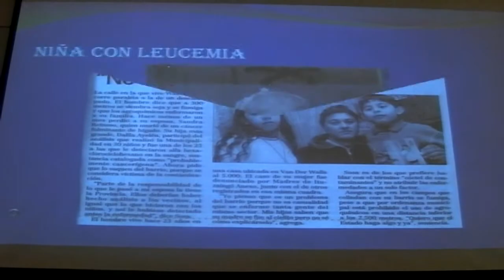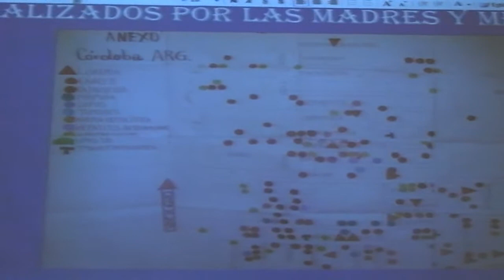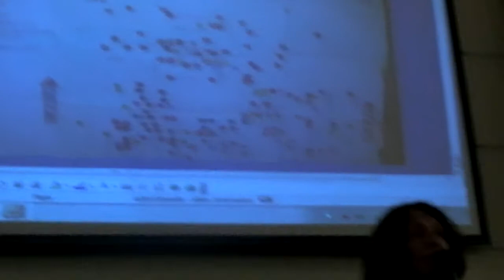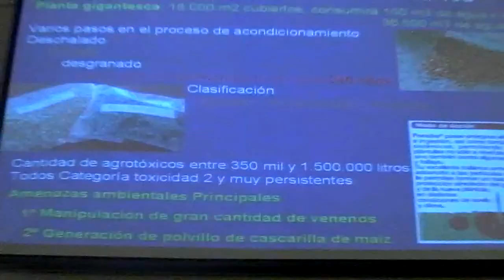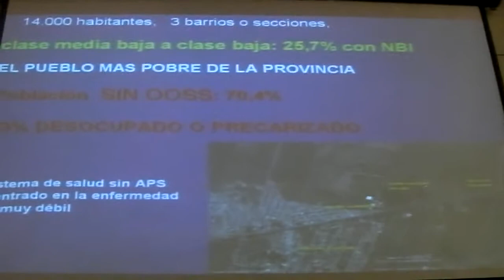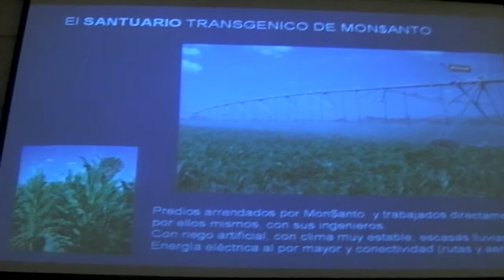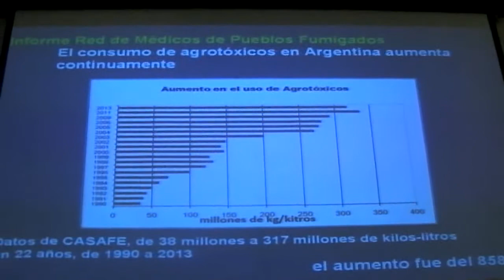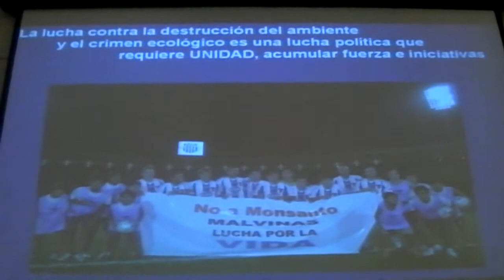LA LUCHA DE B° ITUZAINGO PRESENTE EN CONRESO DE SALUD SOCIOAMBIENTAL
Las Madres de Barrio Ituzaingo (Córdoba) y el Dr.Medardo Avila Vazquez  (Red de Médicos de Pueblos Fumigados) exponen acerca de la lucha que vienen presentando contra el uso de agrotoxicos y las consecuencias en la salud; en el 2do.Congreso de Salud Socioambiental que se desarrolló entre el  26-28/6/2013 en la Fac.de Ciencias Médicas de la Universidad de Rosario.